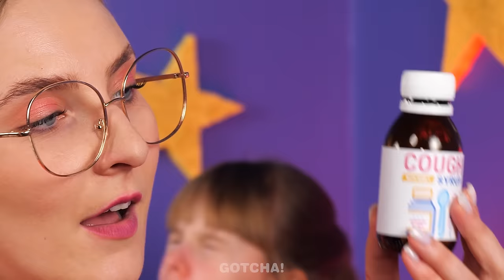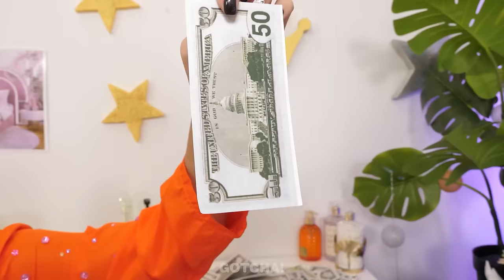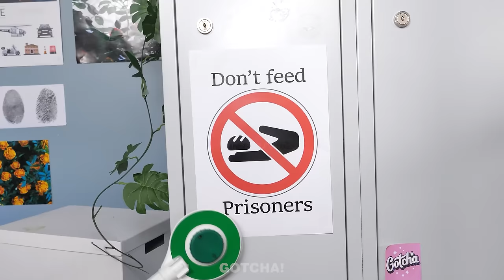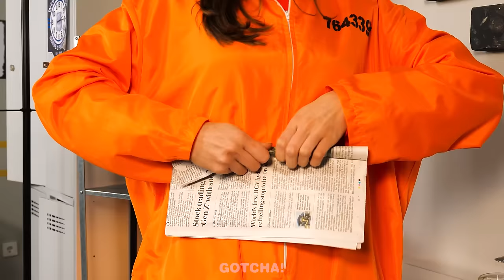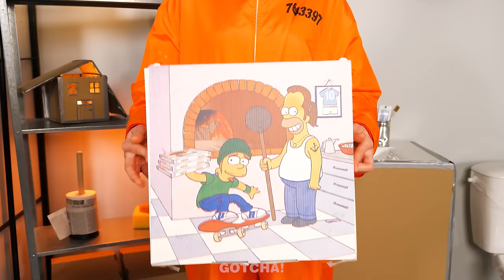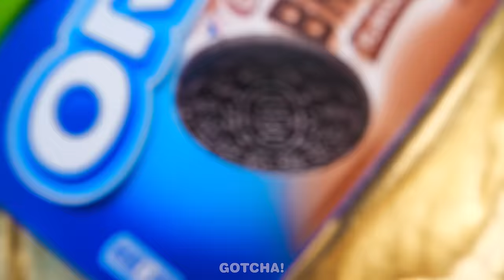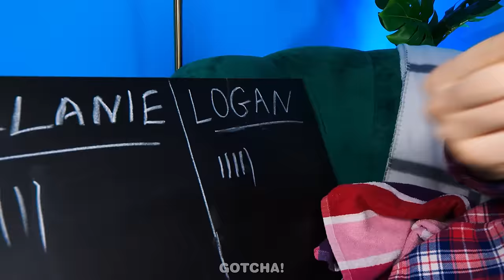Kids vs Doctor 💊 | Amazing DIY Ideas and Parenting Hacks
This sick child doesn't want to take syrup🥄 or pills💊? In such a difficult situation, even a doctor will not help. But mom, knowing brilliant parenting hacks, can easily cope with these problems.